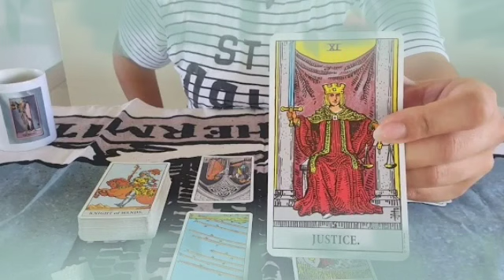توقعات برج الحمل لشهر نوفمبر 2022 // الي اتمنيته لقيته🤲شخص يراقبك😱متمسك بالشخص الغلط يا حمل😱